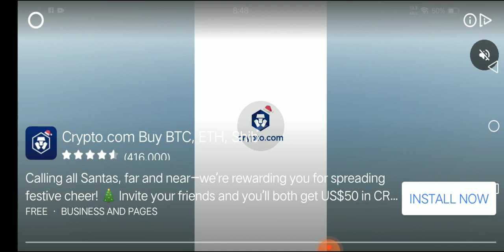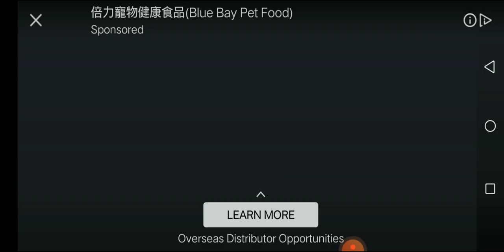my singing monsters pt 5